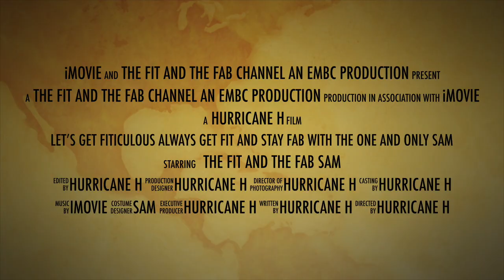كارديو طاباطا لتخسيس الوزن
THIS video is about BURNING CALORIES KICKBOXING WITH SAM THE FIT AND THE FAB
"LET'S GET FITICULOUS PEOPLE"
JOIN ME  for a 15-20 minute workout session.
We will have fun losing wait, building cardio and stamina together using a combination of fitness kickboxing HIIT Routine.
Also catch my daily Live classes on my channel
Get your body and mind in gear.
Also weight loss and stress reduction personal, small group and virtual kickboxing classes available.